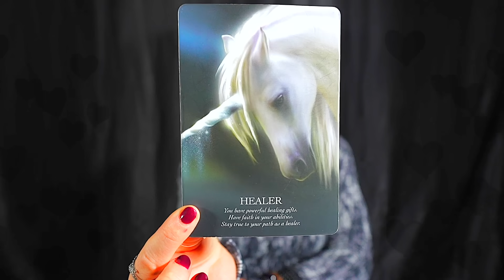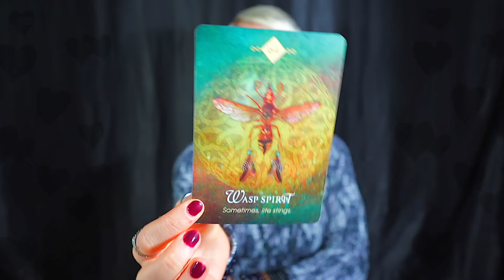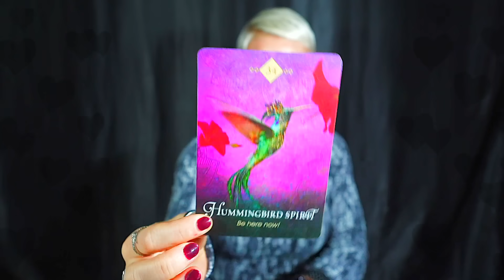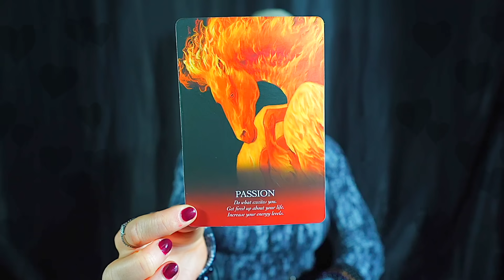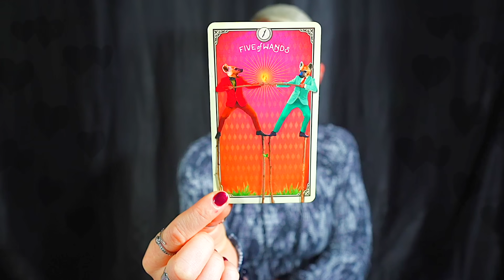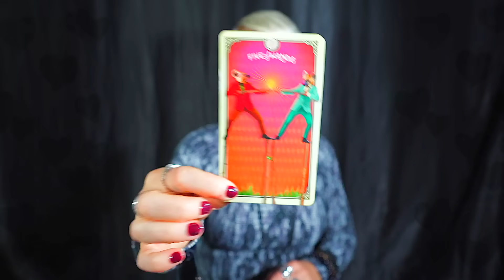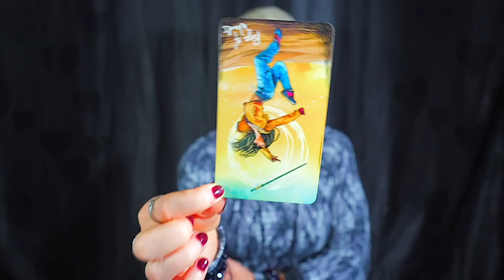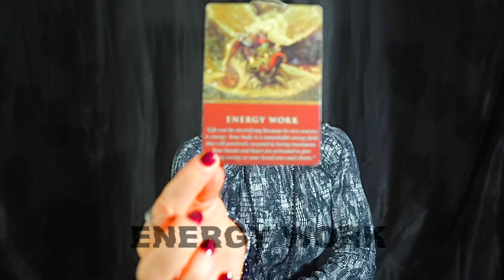GEMINI — WTF! — PREPARE FOR THIS! — IT’S DEEPER THAN YOU REALIZE! — GEMINI OCTOBER 2023